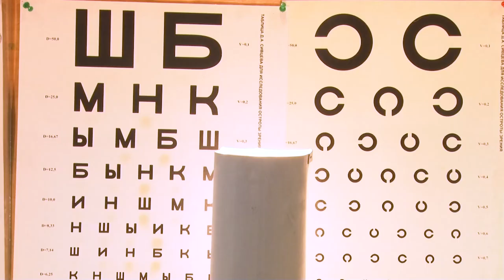Кабинет доврачебной проверки зрения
С началом учебного года специалисты настоятельно рекомендуют родителям внимательно следить за здоровьем глаз своих чад. Сделать это стало проще. В детской поликлинике открылся кабинет доврачебной проверки зрения.